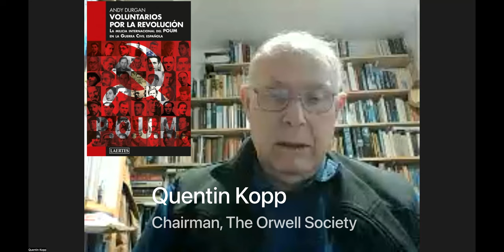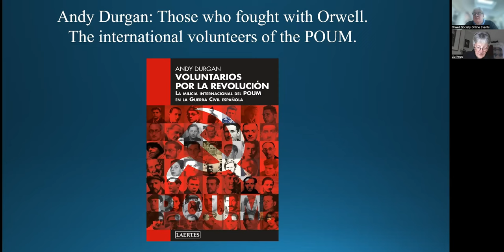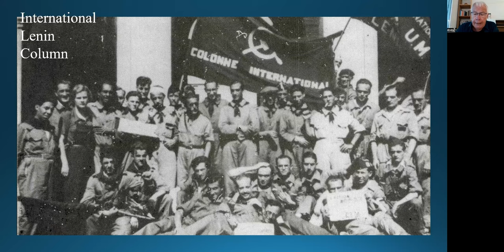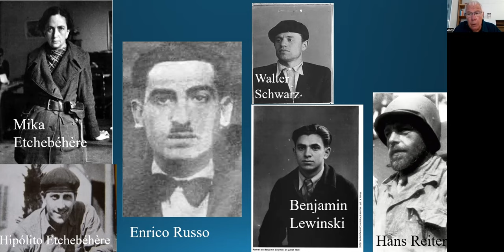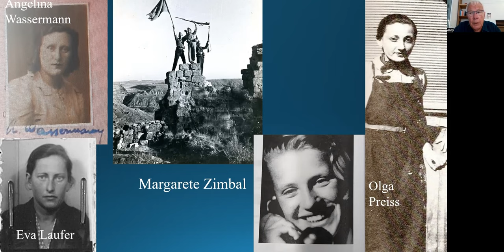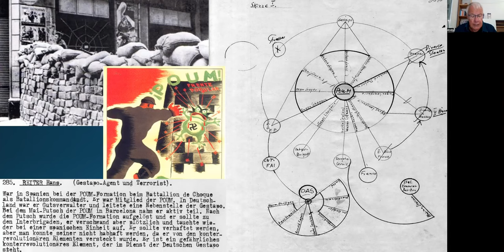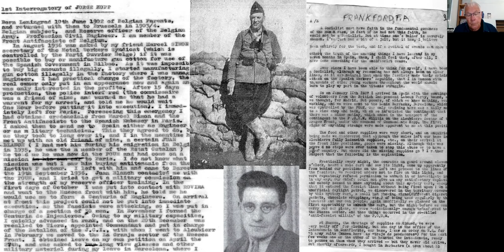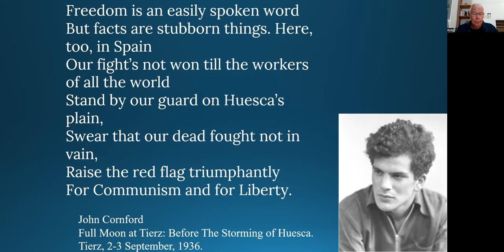Volunteers for the Revolution:the international POUM volunteers in the Spanish Civil War-Andy Durgan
Andy Durgan is a historian who has lived and worked in Barcelona for forty years. He has published extensively on the history of the Spanish Civil War and its origins, in particular in relation to the history of the POUM. He was Historical Advisor on Ken Loach’s award-winning film Land and Freedom. He is a member of the Fundació Andreu Nin.

In this George Talk Andy gives a masterful review of the subject  based on his new book “Voluntarios por la revolución. La milicia internacional del POUM en la Guerra Civil Española”. The book deals with the little-known history of the hundreds of foreign volunteers (apart from Orwell) who fought with the POUM during the first year of the Spanish Civil War.  (Laertes, ISBN13:  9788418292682)

For further information please also see the review on the Orwell Society